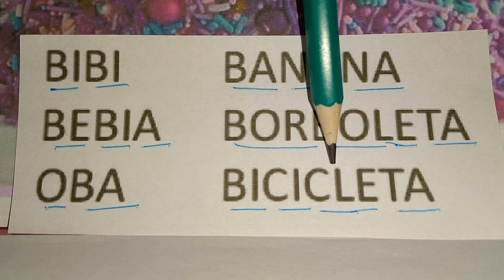JUNTANDO SÍLABAS E FORMANDO PALAVRAS..